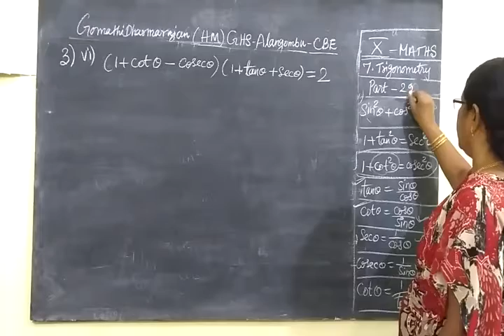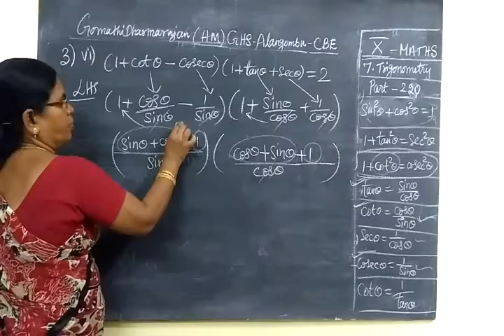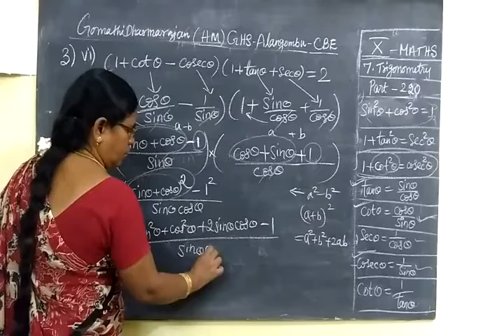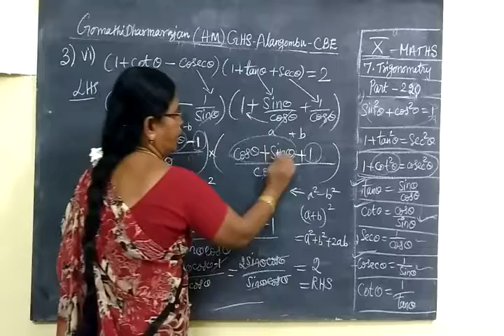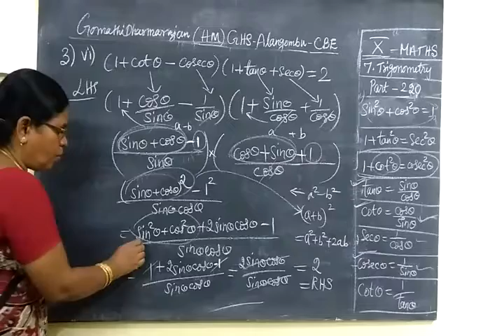TN SB 10th Maths [Part-220] Trigonometry Ex 7.1 sum 3 vi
தி ரி கோ ண மி தி